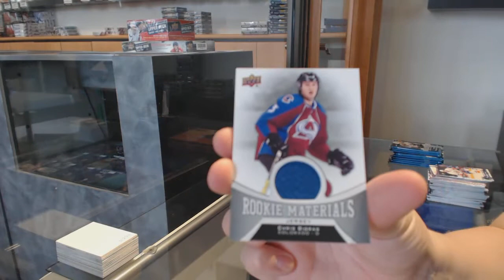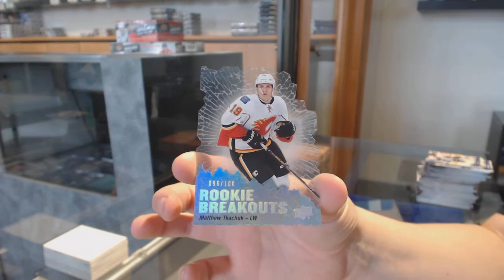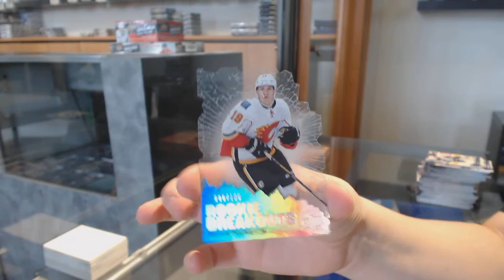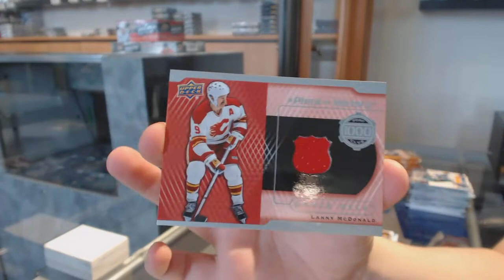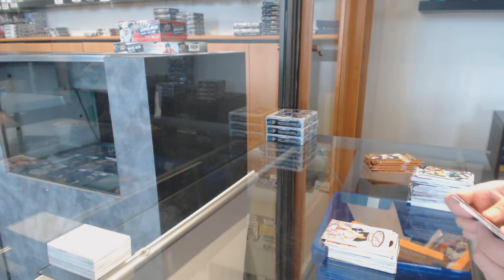16-17 UD Series 1 & 16-17 UD Series 2 Hockey 2 Box Break - C&C GB #11,225